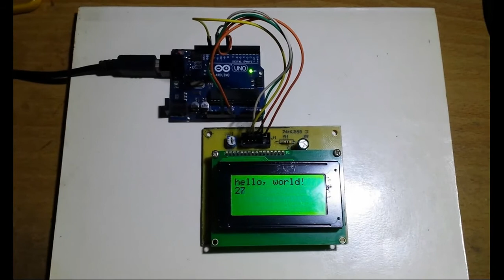Making A SPI 16x4 Character LCD With SN74HC595N For Arduino PIC And AVR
A character LCD based on HD44780 is popular due to ease of programming. However, its interface is 8-bit parallel mode. Software technique could reduces the 8-bit interface to 4-bit mode, but it still require additional control pins.
Making An SPI 16x4 Character LCD With SN74HC595N For Arduino PIC And AVR